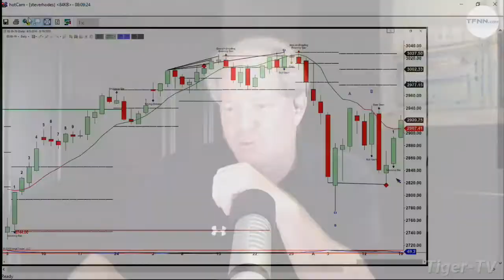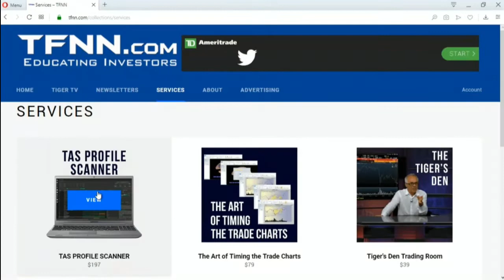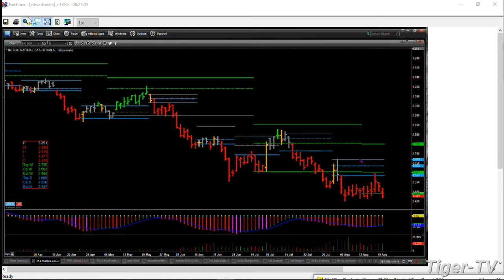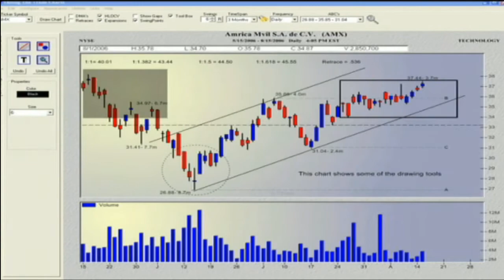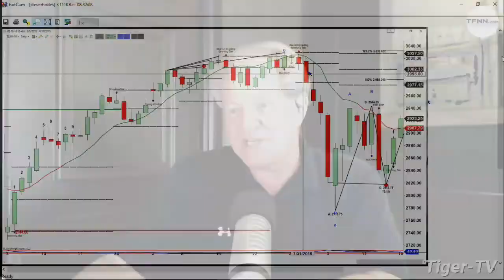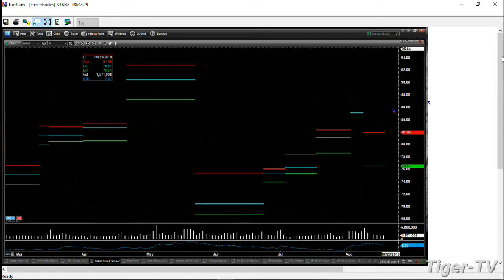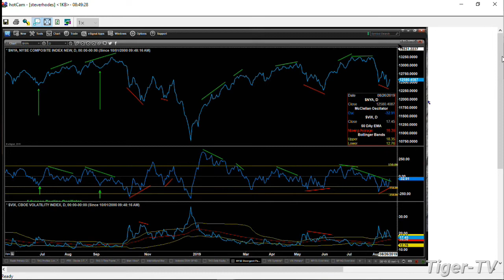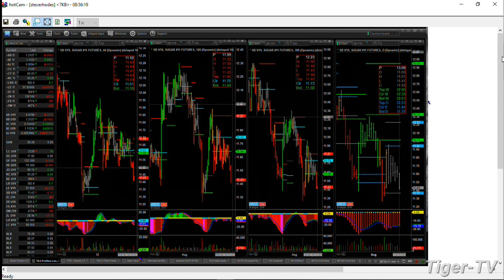August 19th, The Trader's Edge with Steve Rhodes on TFNN - 2019